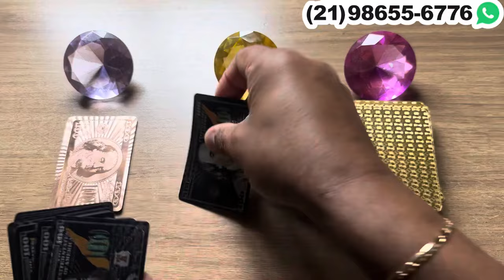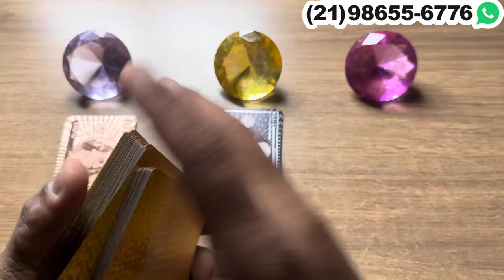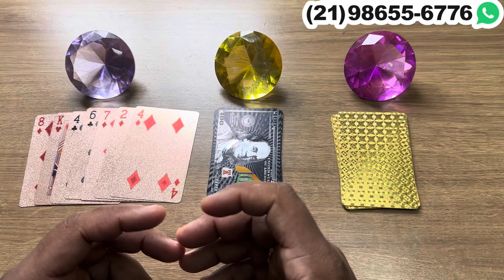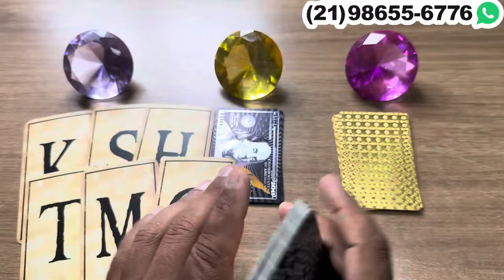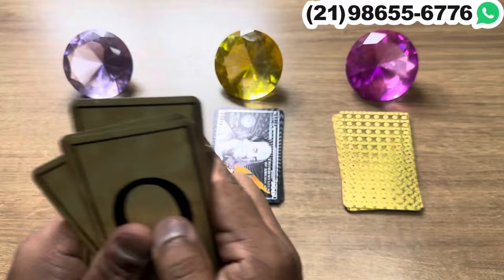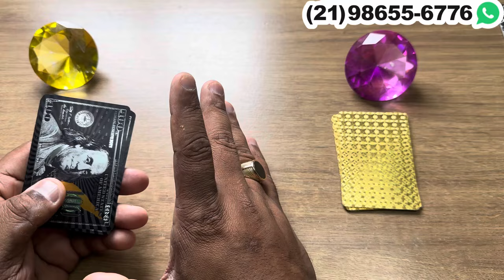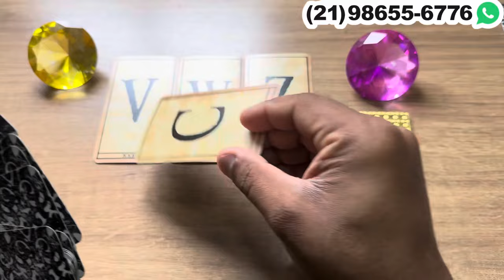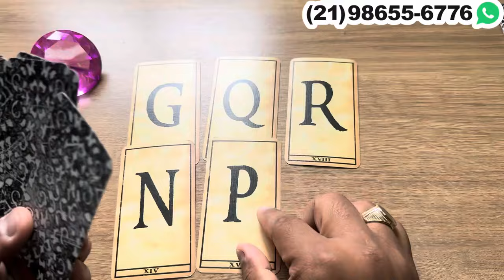Está tentando seguir a vida mas não consegue sente a sua falta! + letra inicial - tarot responde